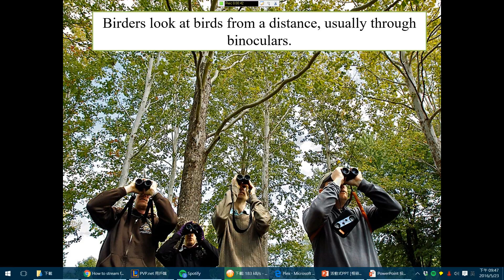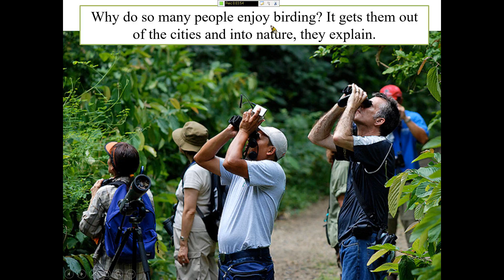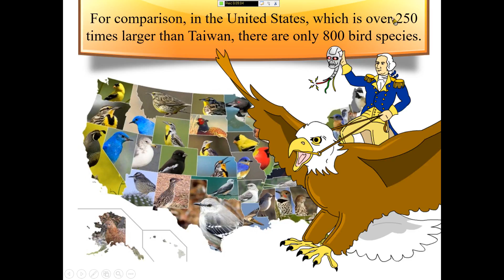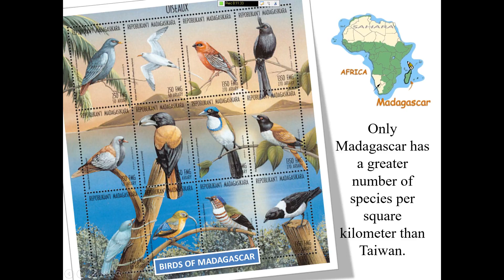高中遠東版英文第二冊L10課文講解2